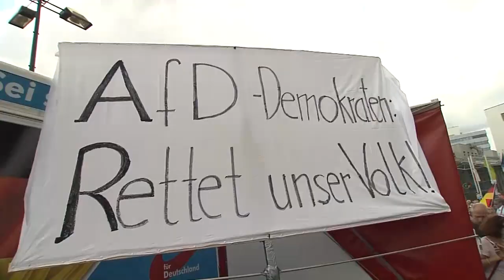LANDTAGSWAHL: AfD in Sachsen darf mit 30 Kandidaten antreten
Im Streit um ihre Kandidatenliste zur Landtagswahl in Sachsen hat die AfD vor dem sächsischen Verfassungsgerichtshof einen Teilerfolg erzielt. Die Partei darf bei dem Urnengang am 1. September nach derzeitigem Stand mit 30 statt nur 18 Kandidaten auf der Liste antreten. Das haben die Leipziger Richter am Donnerstag im Eilverfahren entschieden. Die ersten 30 Plätze der Liste wurden in einem Einzelwahlverfahren bestimmt, danach wählte die AfD aus Zeitgründen im Block.

Auch im eigentlichen Verfahren, in dem es um die Frage geht, ob die Kürzung der Liste rechtens war, will das Gericht noch vor der Wahl Klarheit schaffen. Diese Entscheidung ist für den 16. August terminiert, wie das Gericht mitteilte. Die Vorsitzende Richterin Birgit Munz fand allerdings bereits am Donnerstag deutliche Worte: «Die Entscheidung des Landeswahlausschusses zur Streichung dieser Listenplätze ist nach vorläufiger Bewertung mit hoher Wahrscheinlichkeit rechtswidrig.»

Die Entscheidung der sächsischen Verfassungsrichter vom Donnerstag bezog sich auf Anträge der AfD, mit der die Partei die vorläufige Zulassung der gestrichenen Kandidaten begehrte. Dem kamen die Richter nun zum Teil nach. Dabei hatten sie vor allem die Folgen für die Landtagswahl im Blick: Bei der Abwägung sei die nachteilige Auswirkung berücksichtigt worden, die sich aus «einer vorausaussichtlich fehlerhaften Entscheidung des Landeswahlausschusses» ergeben könnte. «Die Wahl zum 7. Sächsischen Landtag wäre dann auf der Grundlage eines Beschlusses durchgeführt worden, der die von der Verfassung garantierte Chancengleichheit der AfD in diesem Umfang nicht hinreichend berücksichtigt», hieß es. In der Folge könnte dies dazu führen, dass Neuwahlen nötig würden.

Henning Homann, Generalsekretär der SPD Sachsen, erklärte: «Ich finde, das Gericht hat eine wichtige Entscheidung getroffen, weil es damit die Demokratie in Sachsen schützt.» Durch die Entscheidung sinke seiner Einschätzung nach die Wahrscheinlichkeit für eine Neuwahl nach der Landtagswahl am 1. September.

Die sächsische AfD äußerte sich widersprüchlich. Partei-Chef Jörg Urban stellte die Entscheidung als «großen Sieg für die AfD» und «Sieg für die Demokratie» dar. Wenig später teilte seine Partei jedoch in einer Erklärung mit, man sei mit der Entscheidung «nicht zufrieden».